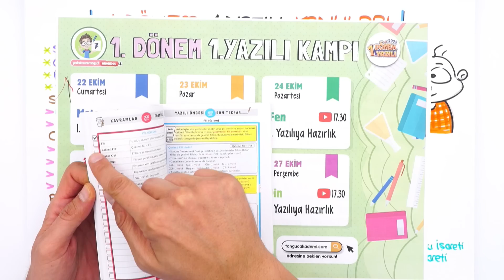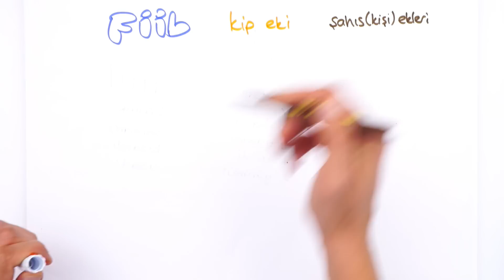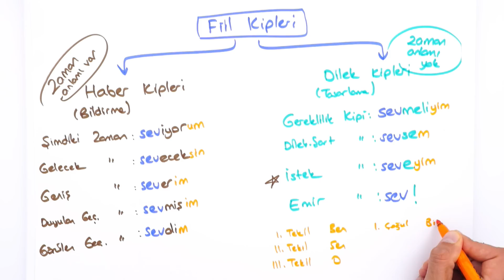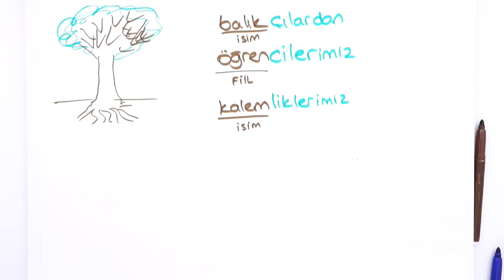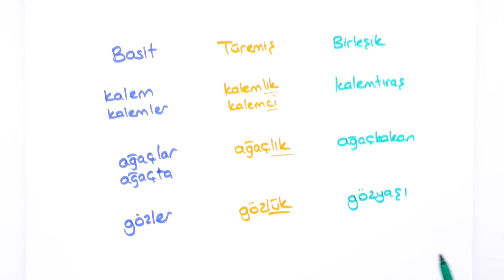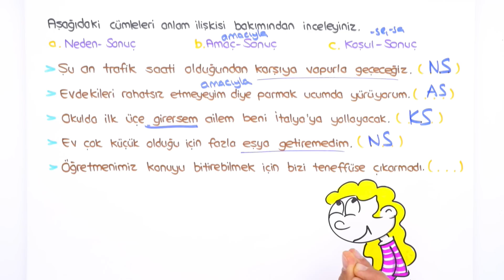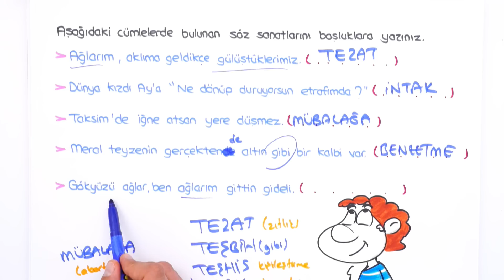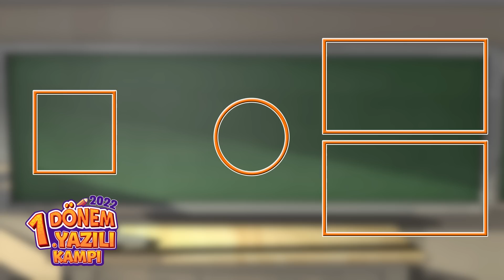7.Sınıf Türkçe 1.Dönem 1.Yazılıya Hazırlık 📝 #2023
Yazılı öncesi bol soru çözerek konuları pekiştirmek için sana uygun kaynaklar burada 👇
Yazılı Notları İle 100 Notu Garantile!
Yazılıkampı boyunca 7.Sınıf yazılılarında bilmen gereken mükemmel yazılı provası ile karşınızdayız! 🤗 Türkçe sınavına girmeden önce mutlaka yazılı hazırlık videosunu izlemelisin. 😍⭐

Videonun Girişi: 00:00
Yazılıda Bunlar Kesin Çıkar: 01:27
Yazılı Provası: 13:09